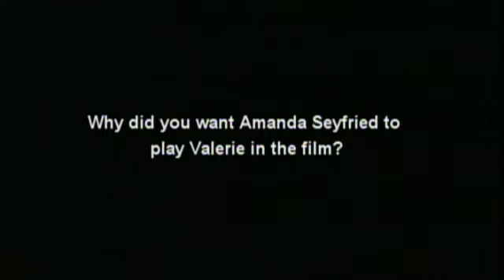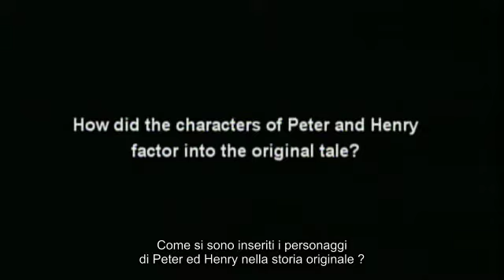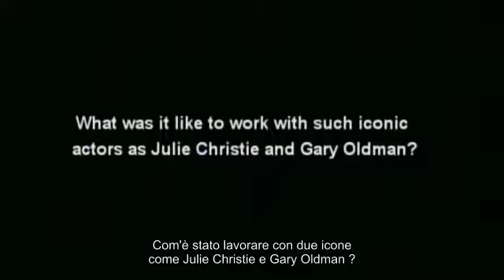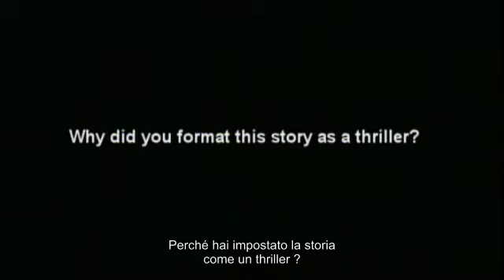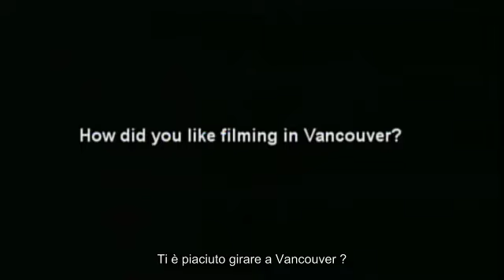Intervista a Catherine Hardwicke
A tu per tu con la regista del primo capitolo di Twilight presto nelle sale con Cappuccetto Rosso Sangue!